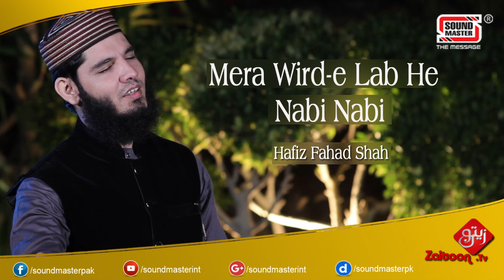Mera Wird-e Lab He Nabi Nabi | Hafiz Fahad Shah | Heart Touching Naat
Must Listen & Share

Lyrics :
Mera wird-e lab he nabi nabi
Mera dil maqaam-e habeeb he
Me mareez-e ishq-e rasol hun
Wo habeeb mera tabeeb he

Sallallaho ala sayyidi
Sallallaho ala sayyidi

Mera us gali se he wasta
Jahan sar jhukate hain anbiya
Wahan rehmaton ka nuzool he
Wo jo arsh-e haq ke qareeb he

Sallallaho ala sayyidi
Sallallaho ala sayyidi

Sallallaho ala sayyidi
Sallallaho ala sayyidi

Me bara ameer-o kabeer hun
Shah-e dosara ka aseer hun
Dar-e mustafa ka faqeer hun
Mera refaton me naseeb he

Sallallaho ala sayyidi
Sallallaho ala sayyidi

Sallallaho ala sayyidi
Sallallaho ala sayyidi